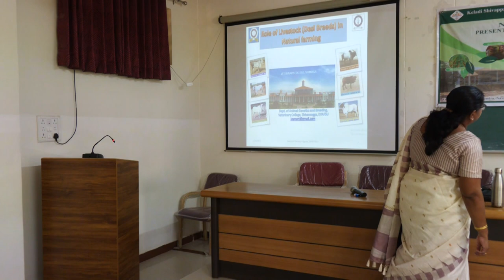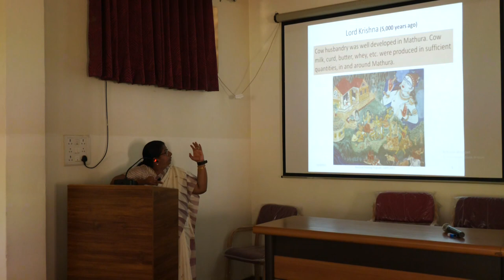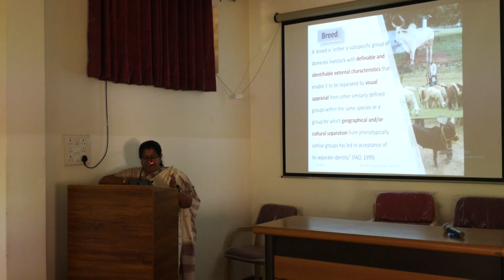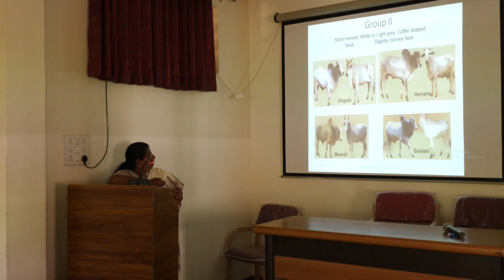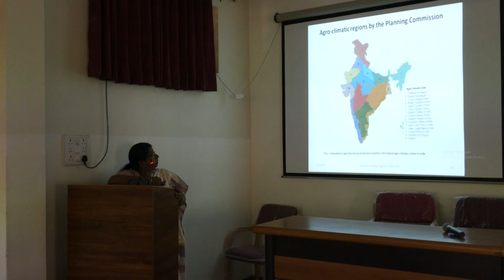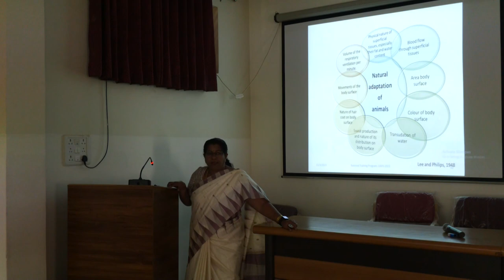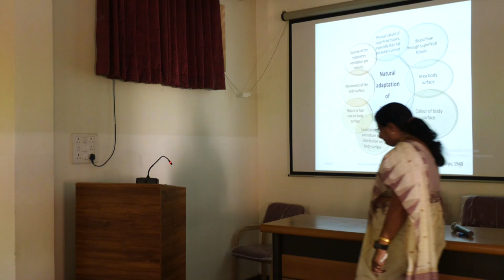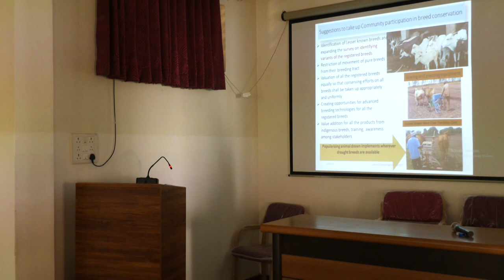KSNUAHS: Natural Forming, Present Status And Future Prospects | PART 01, | 03/11/2023